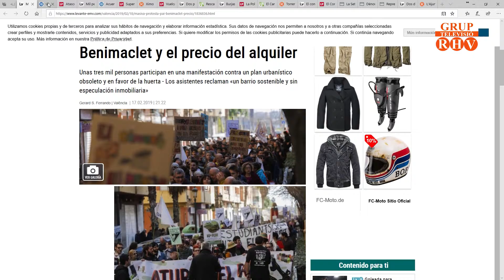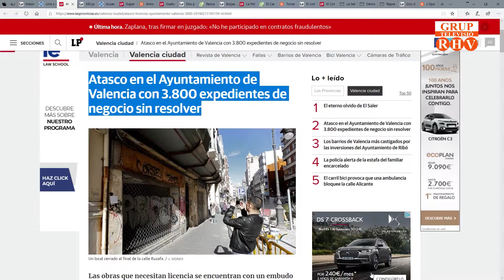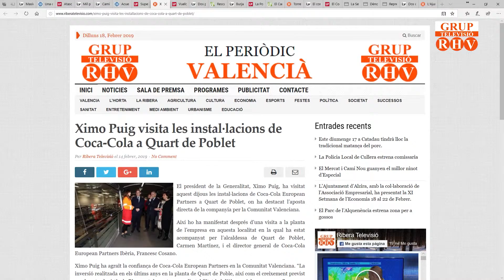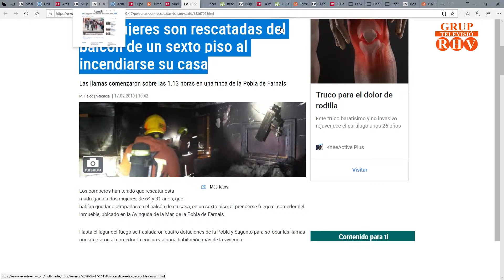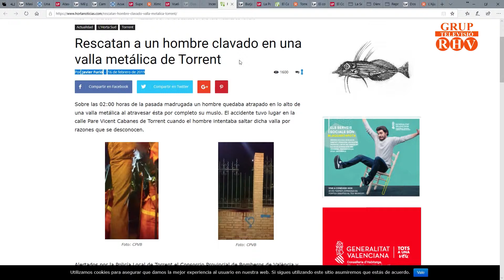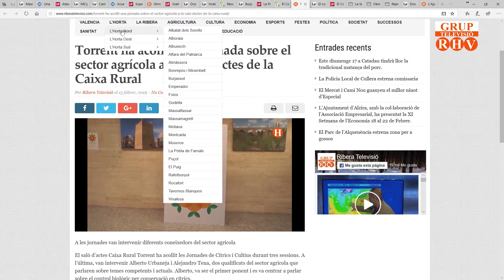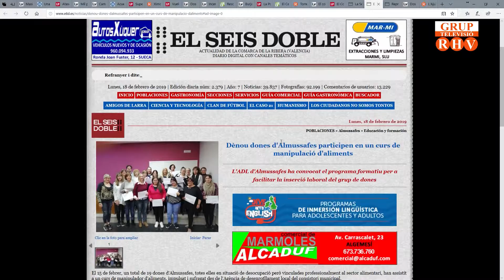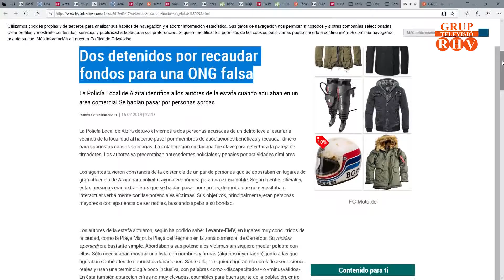2019/ 02 /18 -Titulars de Premsa